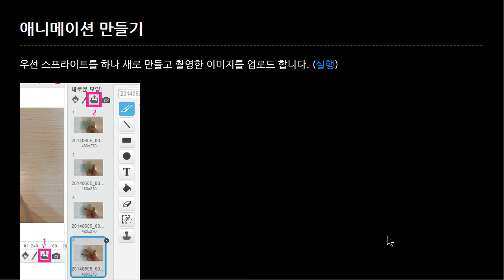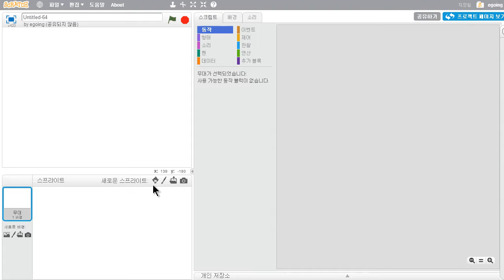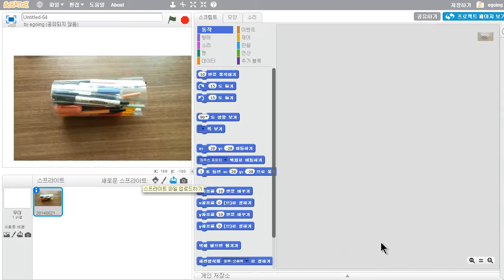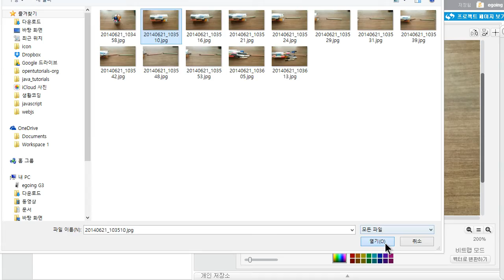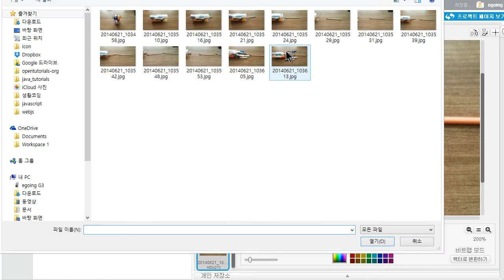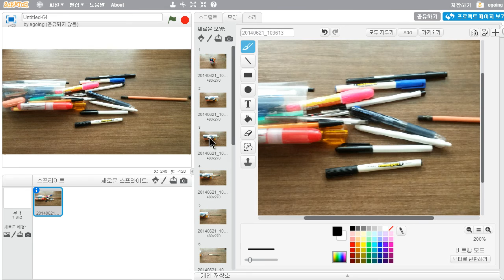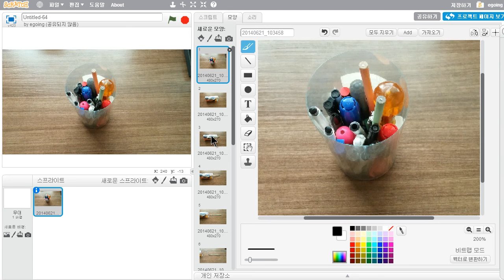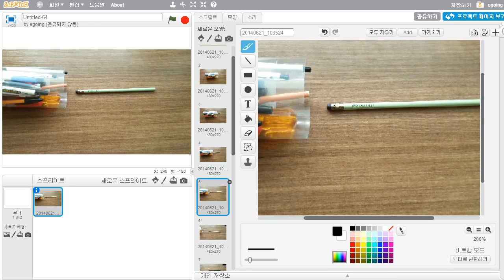스크래치 - 에니메이션 (2/2) : 에니메이션 만들기